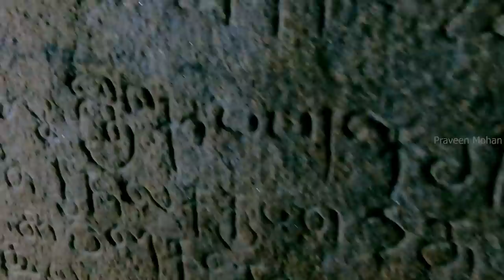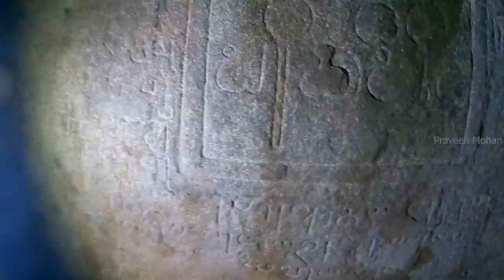Невозможная мономегалитическая технология. [№ B-093.12.09.2022.]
Переводчику на кофе: 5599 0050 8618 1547
Привет ребята. В этом выпуске я покажу вам радикально новую технологию строительства храмов. Пожалуйста, посмотрите внимательно. Как вы думаете, это мегалитическая структура? То есть структура. которая состоит из множества больших каменных блоков?  Или это монолитный храм? То есть сделанный из одной целой скалы? Хотите, верьте, хотите, нет, но в этом 1300-летнем храме мы видим комбинацию. Древние строители сумели объединить обе эти технологии строительства. А вот это грань, где заканчивается мегалитическое строительство и начинается монолитная архитектура. Такое зрелище можно увидеть очень редко. Вы видите эту линию? Это волшебное место встречи. По ту сторону этой линии вы можете увидеть гигантские камни, добавленные для постройки сооружения. Это техника добавления. Храм сделан из множества каменных блоков, то есть он - мегалитический.  А на этой стороне линии вы можете увидеть тонны вычерпанной породы. Это техника удаления, которая была использована для создания конструкции. И эта сторона монолитная. И обе эти технологии строительства встречаются на этой линии...
Источник - канал PraveenMohan
EL.MU.CON.